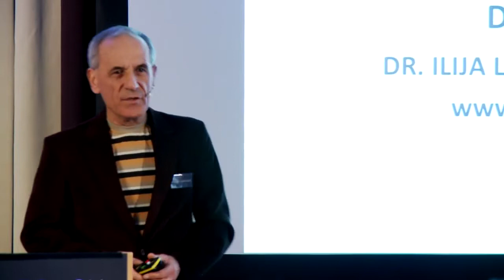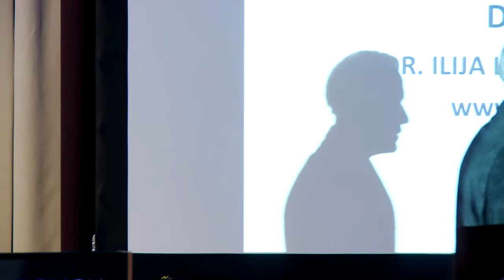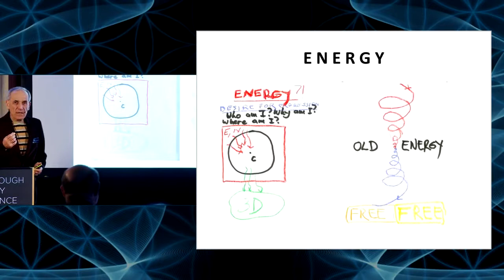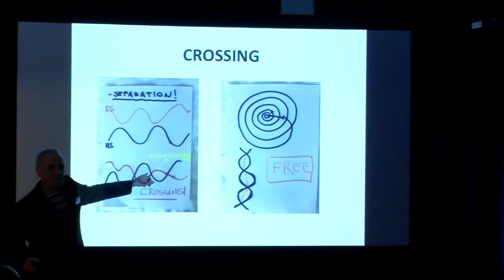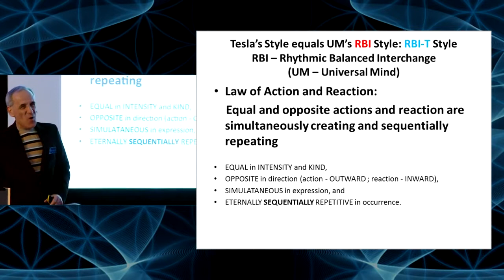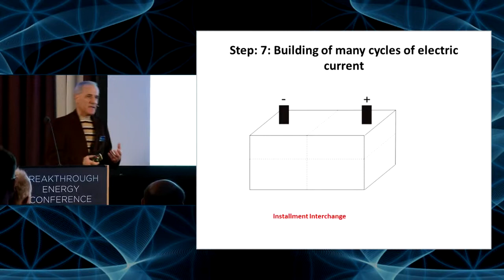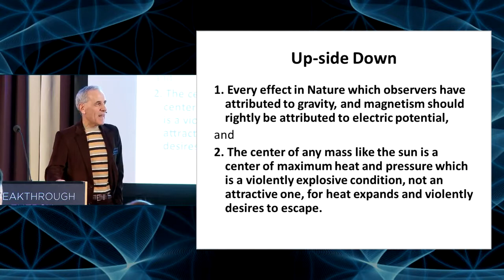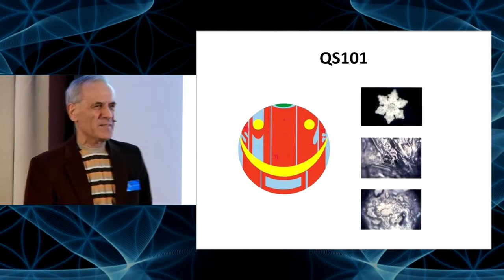The secret of Tesla's style of scientific thinking and discovery Ilija Lakicevic